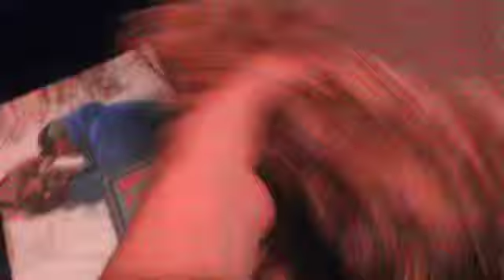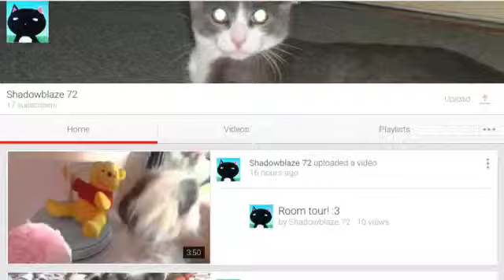10 things to do when you are bored/home alone